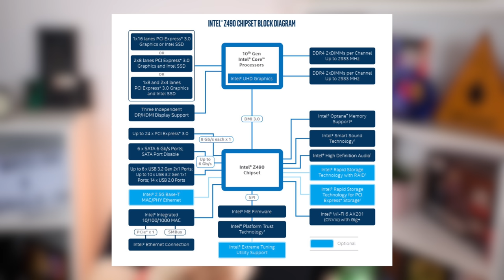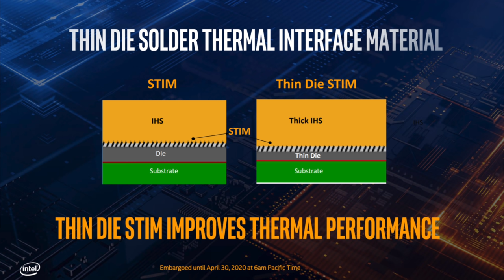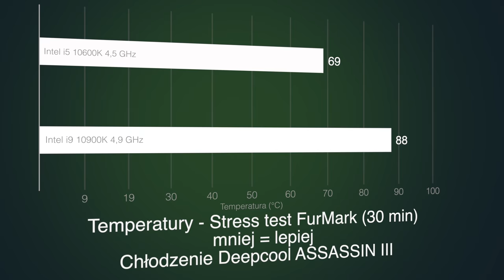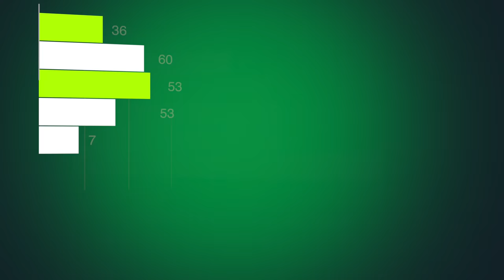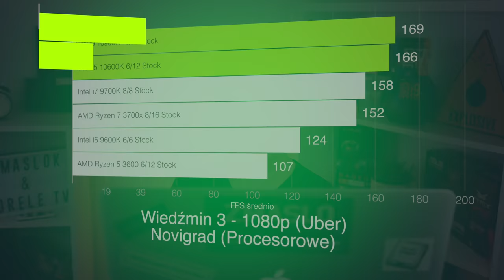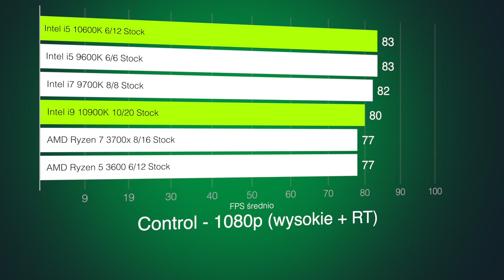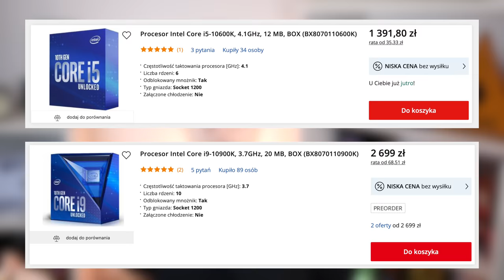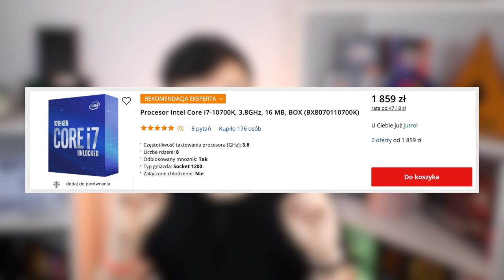Porozmawiajmy o 10 generacji Intela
Dziś porozmawiamy sobie na temat 10 generacji, szczerze nie miałem wielkich oczekiwań po tej premierze i nie spodziewałem się jakichś oszałamiających wyników. Okazuje się, że jest całkiem w porządku. Dziś na testach sprawdzimy 10 generację z 9 oraz kilkoma procesorami z serii Ryzen.